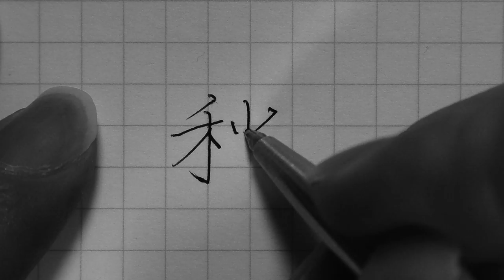English - Japanese "autumn"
A Guide To Writing Japanese.
Respond to request (^^)